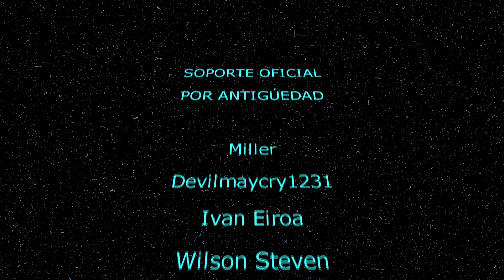Novedades en Xbox Game Pass para Enero 2023, segunda quincena xCloud, PC y Xbox.